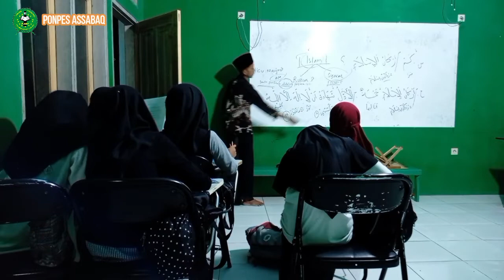PROFIL PONDOK PESANTREN ASSABAQ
Sekilas pondok pesantren assabaq
merupakan lembaga yang didirikan dibawah naungan yayasan assabaq sebagai sarana pendidikan agama yang berlandaskan faham ahlisunnah wal jamaah yang mempunya visi misi mencetak generasi muslim yang berfikir modern berjiwa salaf serta berakhlaqul karimah .yang beralamat di dusun poris rt12/02 mangunjaya kab pangandaran